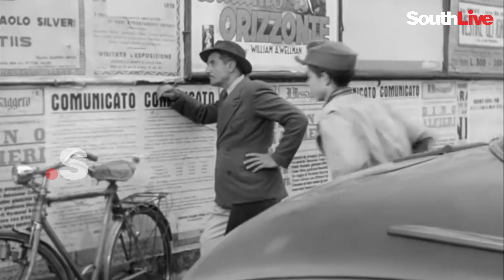യൂറോപ്പിന്റെ ദാരിദ്ര്യം വരച്ചുകാട്ടിയ വിറ്റോറിയോ ഡി സിക്ക | The Bicycle Thief | Italian Neo Realism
Unemployed Antonio Ricci (Lamberto Maggiorani) is elated when he finally finds work hanging posters around war-torn Rome. His wife, Maria (Lianella Carell), sells the family's bed linens to retrieve Antonio's bicycle from the pawnshop so he can take the job. However, disaster strikes when Antonio's bicycle is stolen, and his new job is doomed unless he can find the thief. With the help of his lively son, Bruno (Enzo Staiola), Antonio combs the city, growing increasingly desperate for justice.

SouthLive is South India’s prime digital platform for news and entertainment based in Kochi, Kerala. We wish to utilize the fullest scope of the internet and social media. We are dedicated to re-imagineing the media practices for the Digital Age, combining the promises of technological innovation with the power of fearless journalism.

SouthLive aims to emerge as one of India’s finest digital media business houses, spreading its arms to all five Southern states in a span of three years. In the news, SouthLive will pursue original, responsible journalism that is deeply reported, thoroughly researched, and beautifully told. And in entertainment, engaging the entire South Indian population is our purpose.